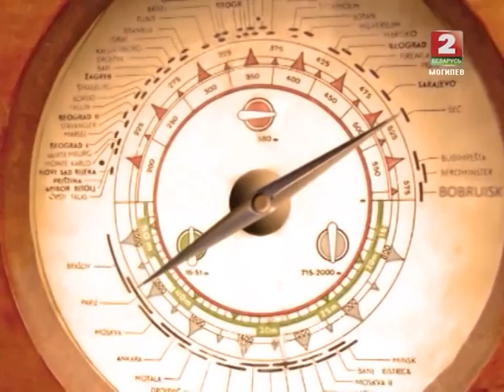В городе Бобруйске 04 09 2014